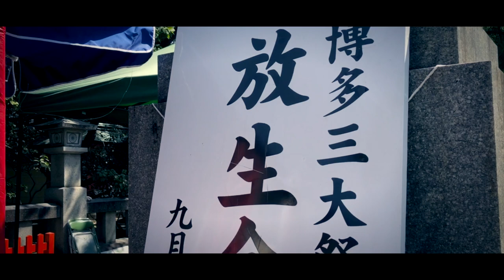Dazaifu Tenmangu Shrine & Hojoya Festival at Hakozaki Shrine | Fukuoka, Japan 福岡 2019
Filmed in Fukuoka, Japan. Exploring Japanese culture and Shinto rituals.

My Gear:
iPhone X
Freevision Vilta-M Pro gimbal

Filmed by 0
Produced by FZ